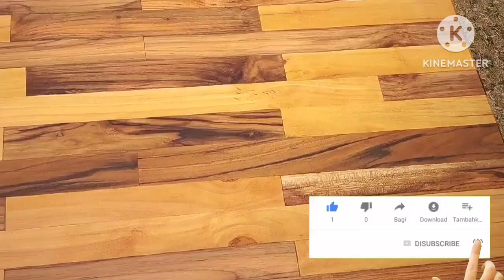Teak wood Sofa set simple design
Dosti aaplogo ko Aisa furniture ke video dakhna achha lagta hai to ya vdo aap logo ka liya ha dost mai ek Carpinter hu or mera channel ma aisa he furniture ke video milta rahenga to please watch this video and please comment me

teak
wood
Teak wood carving
teak wood furniture
wooden furniture
wooden sofa set design
Teak wood sofa set design
new look and styles sofa set design
new model sofa set design
simple sofa set design
new look and styles furniture
3 seater sofa design